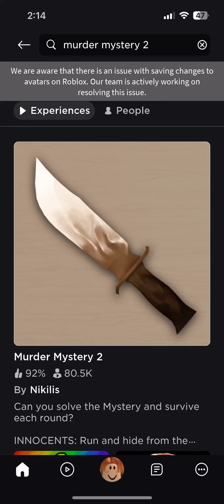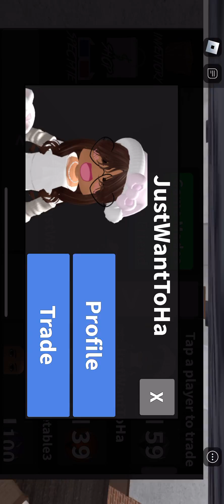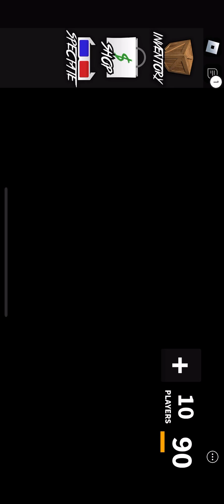Murder mystery 2 Roblox